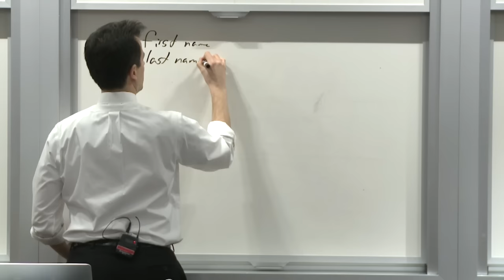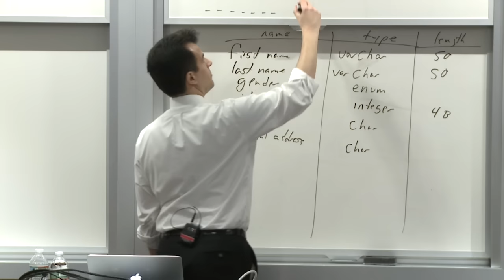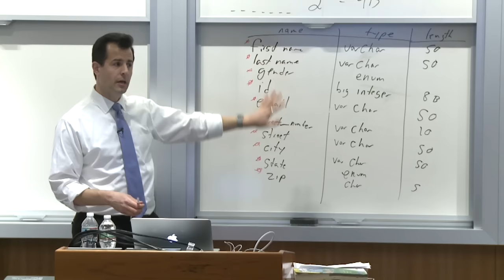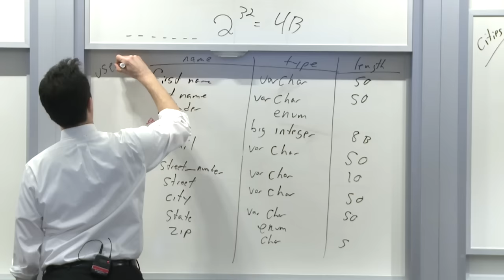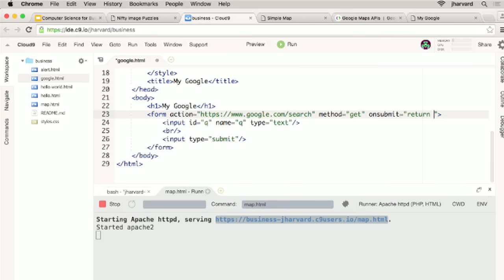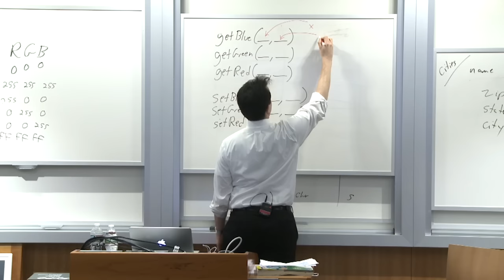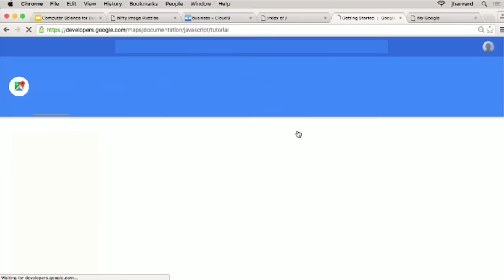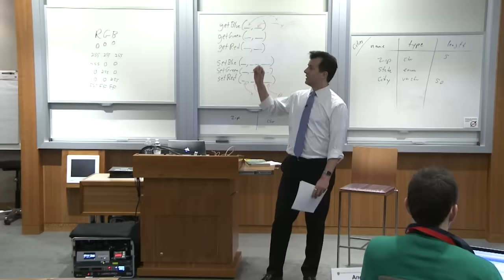Web Programming - Computer Science for Business Leaders 2016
noSQL, SQL; APIs; JavaScript